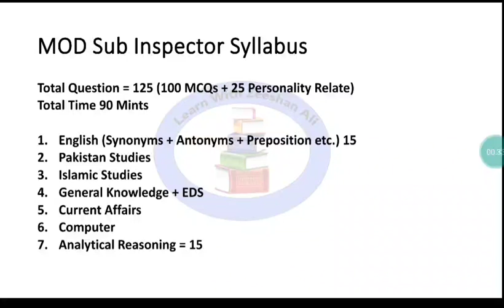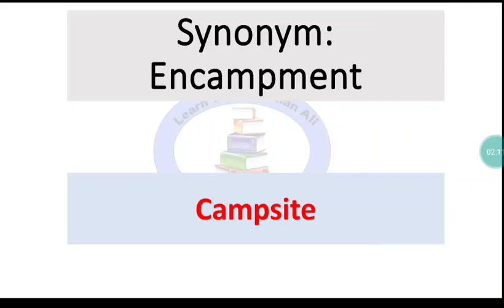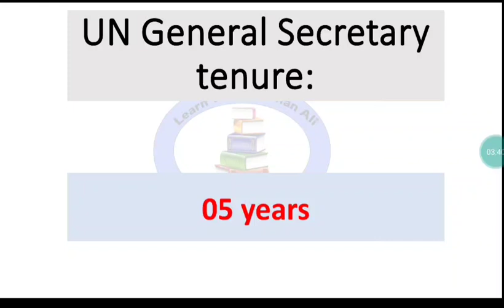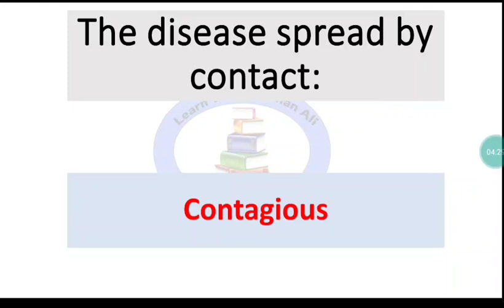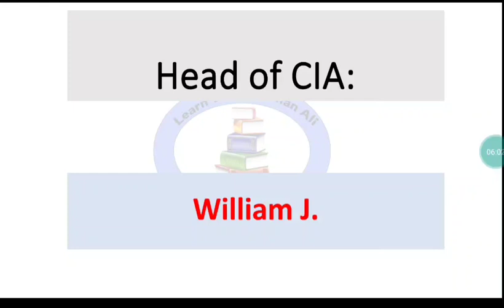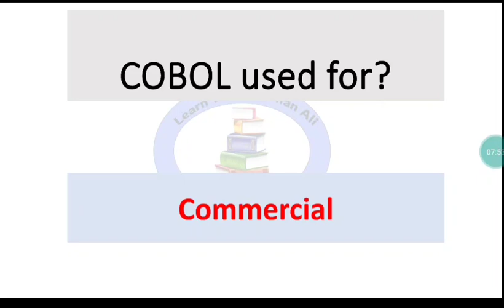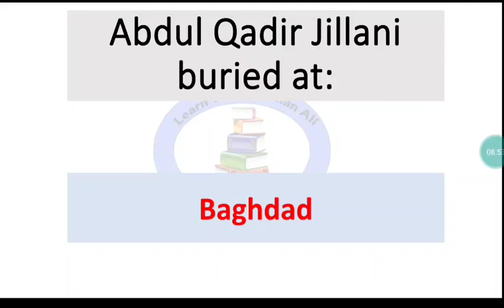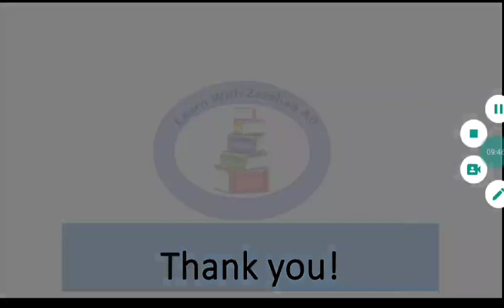Ministry of Defense Sub Inspector Solved Paper 2022| MOD Jobs Assistant Director and Sub Inspector.